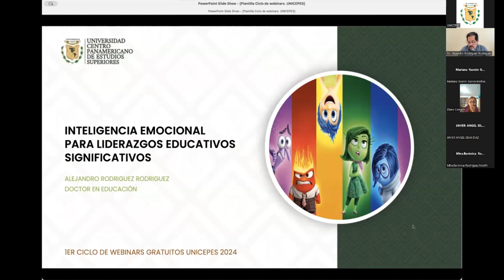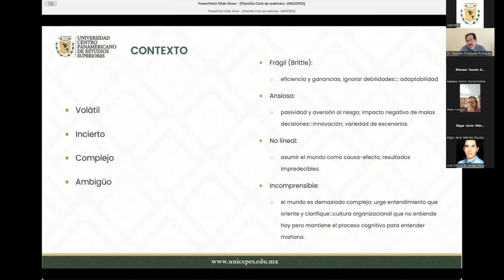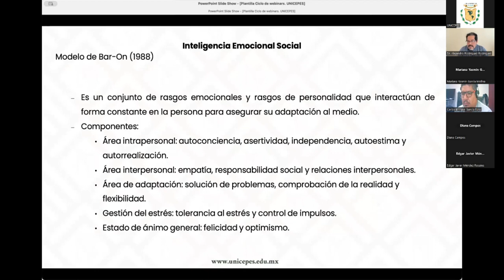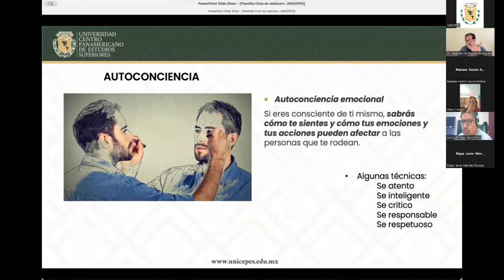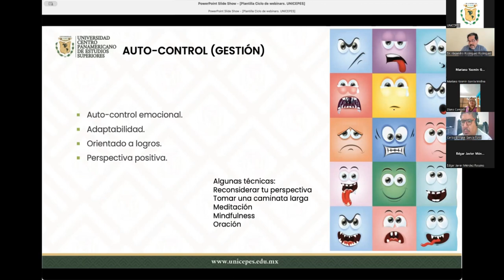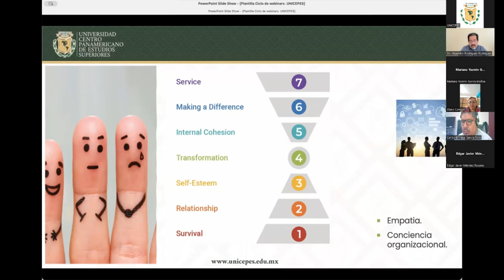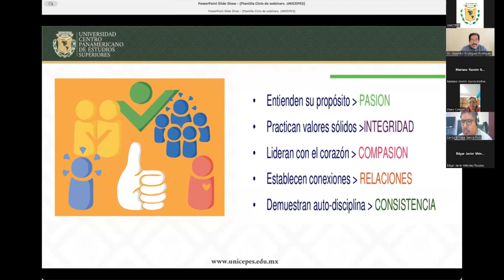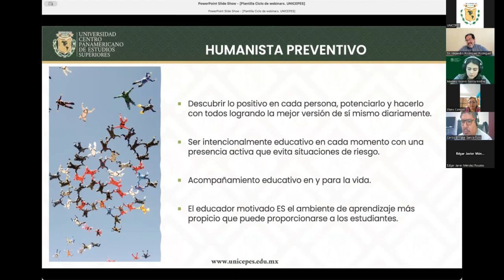1er. Ciclo de Webinars 2024:: "Inteligencia emocional para liderazgos educativos significativos"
1er. Ciclo de Webinars UNICEPES 2024
Inteligencia emocional para liderazgos educativos significativos
Ponente: Dr  Alejandro Rodríguez Rodríguez